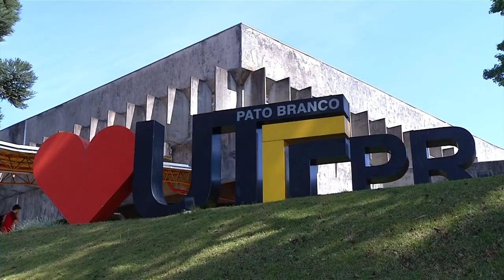Aberta as inscrições para o curso de mestrado em matemática na UTFPR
Educação: Segue até dia três de outubro as inscrições para o curso de mestrado em matemática na UTFPR de Pato Branco.